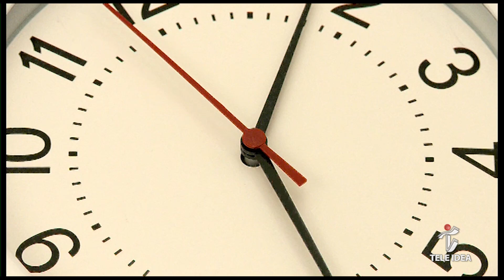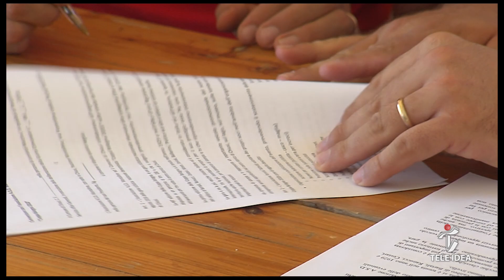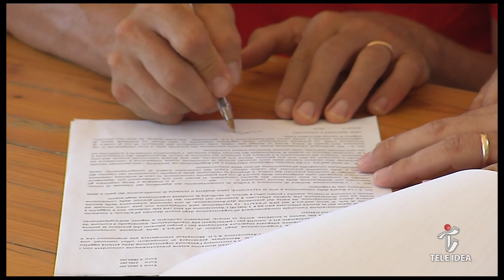Tele Idea - Montallese 49^ Coppa Bologna di ciclismo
Uno speciale  di Tele Idea sulla conferenza stampa di presentazione della 4^ edizione della Coppa Bologna di Ciclismo a Montallese di Chiusi domenica 5 agosto